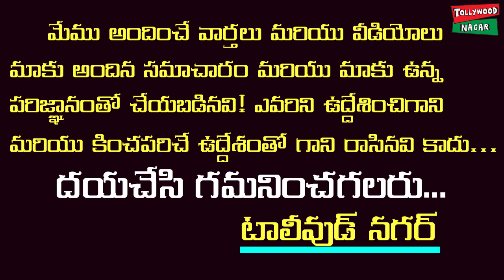Phani Cyclone Strongly Formed In Bay Of Bengal | Heavy Rainfall In Coastal Andhra | Tollywood Nagar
Phani Cyclone Strongly Formed in the Bay of Bengal. Heavy Rainfall in Coastal Andhra.

Hey guys!